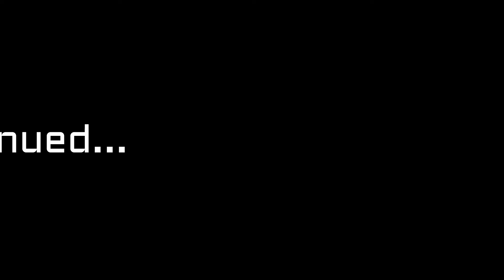ମୋତେ ମୋହନି... | ମହିଳା sankirtan ବଢ଼ିଆ Narasinghpur, Cuttack